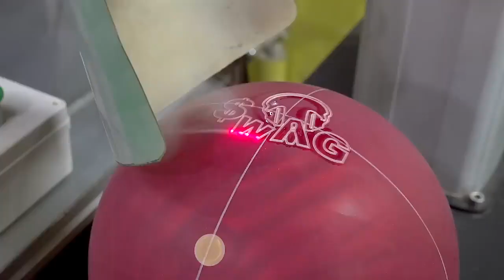Voici comment les boules de bowling sont produits en Corée du Sud.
la fabrication des boules de bowlingest un processus très long et délicate alors dans cette vidéos nous nous proposons de vous présentez l'incroyable processus de productions industrielle de boule de bowling en Corée du sud.
tous le processus de production en Corée du Sud.
beau travail.